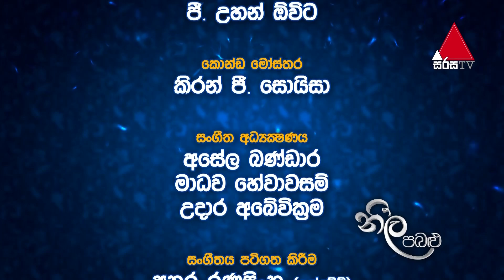Neela Pabalu | Episode 158 | 18th December 2018 | Sirasa TV